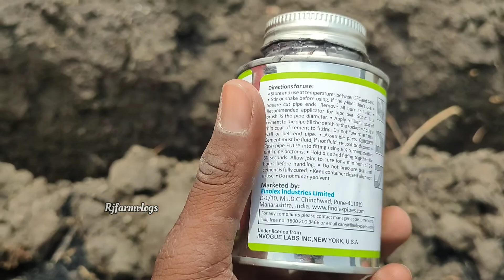పైపు లైను వేసాము ఎంత అయింది ||New Pipeline Cost full details Telugu